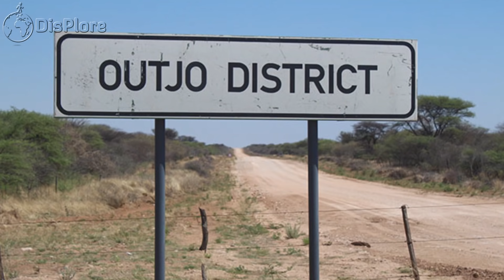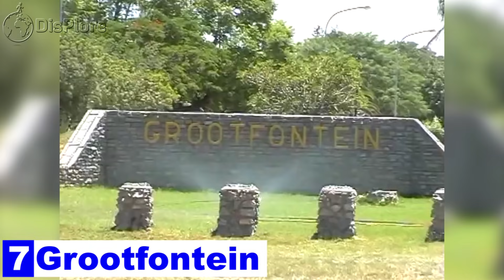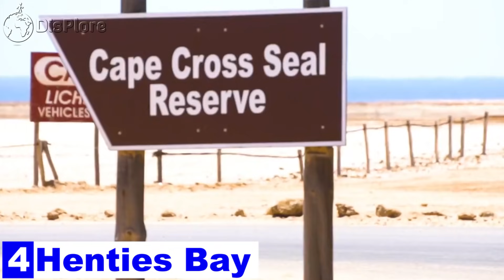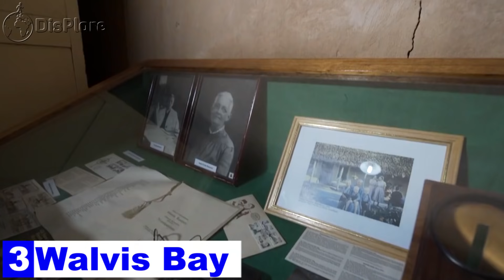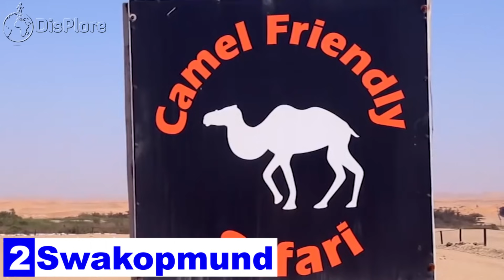Top 10 Most Beautiful Cities in Namibia